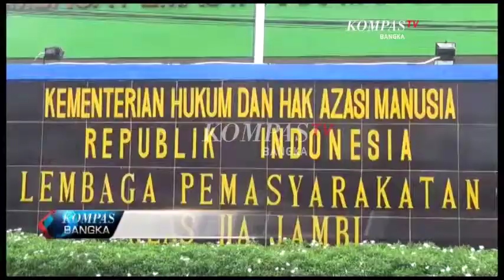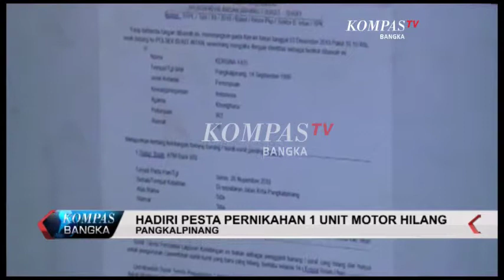KOMPAS TV BANGKA " NEWS BABEL " ( Tayang 185 Segment 3 )